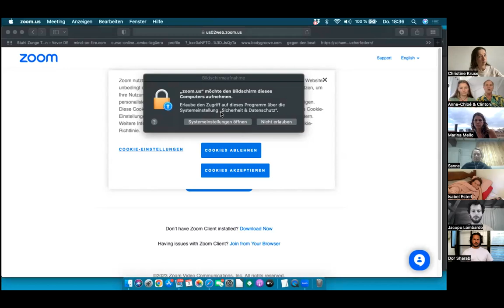Worktalk: Start Your Archan Gameworld with Clinton Callahan & Anne-Chloé Destremau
There is a spark, dormant in your Being, probably since you were born, telling you things could be different. Things could work better. People could grow up and be supported to deliver more of their awesome potentials. The world could thrive instead of barely survive.

For your spark to burst into flame, humans need new gameworlds to step into. Certain individuals have the lust to support new kinds of social interactions by building out Archan gameworld infrastructure.

New skills are required to apply your nonmaterial value in a structure that others can create within. They are waiting for you to build this.
What are you waiting for? Let us come together and flame on!

As per tradition, in addition to distinctions and questions, this worktalk includes live practice.

SPACEHOLDERS: Clinton Callahan & Anne-Chloé Destremau
WHEN: Thursday, 3 August, 6.30-8pm CEST / 1.30-3pm BRT / 12.30-2pm EST

CHAT:
13:48:56 From Israel Kairós : strikingly.com
13:51:28 From Anne-Chloé & Clinton
13:51:48 From Markus Bork
14:05:30 From Anne-Chloé & Clinton
14:20:35 From Anne-Chloé & Clinton
14:51:55  From Robert : How do you all find out about your pasts lives? Is the a possibility tool for it?
14:52:20  From Gabriel H. Lechemin : EHP
14:52:39 From Anne-Chloé & Clinton
14:52:42  From Robert : Reacted to "EHP" with 👍🏼
14:52:56  From Gabriel H. Lechemin : Emotional Healing Processes
14:53:30 From Anne-Chloé & Clinton
14:55:44  From Vera Franco : Dear new gameworld builders, I will go a couple of minutes early for another call. Thank you! I have an invitation for us: It would be that each person here has a small next step that they can conclude in the next 24h, and a bigger step that they can conclude within the next 7days. My short next step is to read through a new codex and write notes. And the bigger steps is to write about the Bridge House Training Centre. Goodbye!
14:56:41  From Gabriel H. Lechemin : Thank you Vera
14:59:19  From Aje Bruecken : Can you give some info about the telegram group, please?
14:59:41  From Robert : Thank you everyone. I got to go. Was great listening to all of your visions.
15:01:27  From Markus Bork : Jördis Thielsch